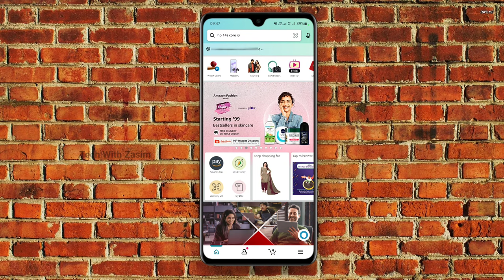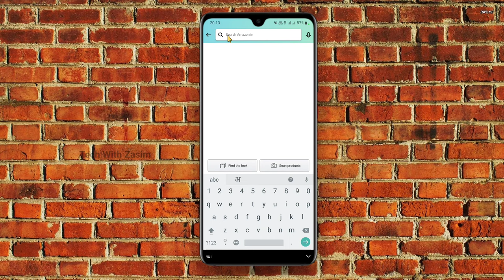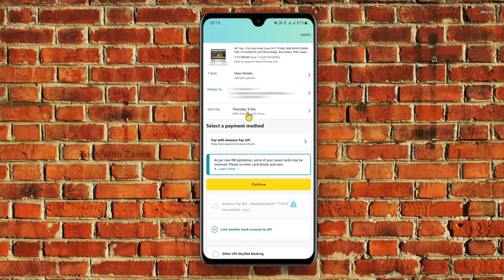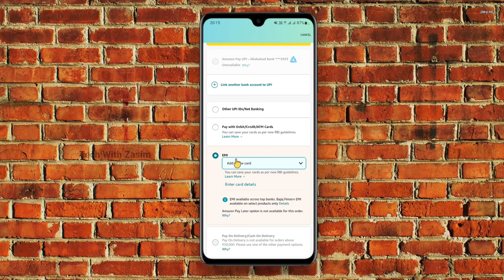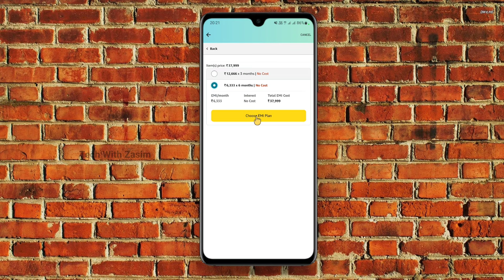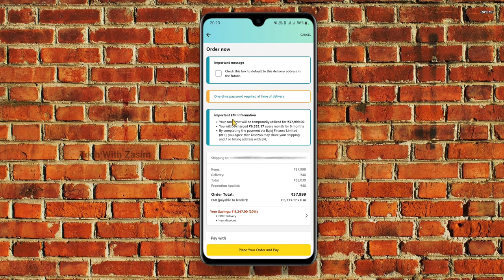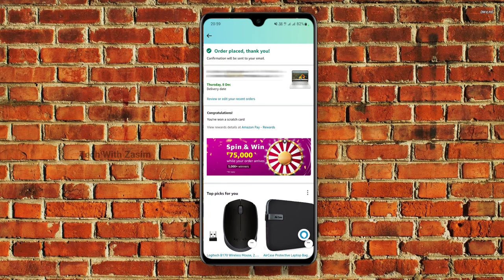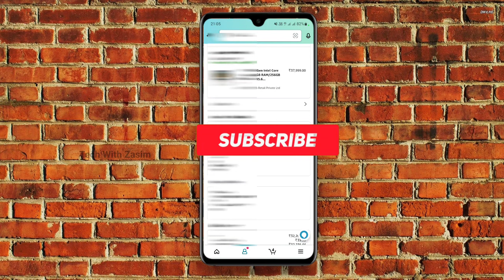Amazon Se EMI Par Product Kaise Le - No Cost EMI With Proof | Amazon Se EMI Par Laptop Kaise Kharide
✍︎Queries Solved:-
◦ amazon se emi par product kaise le
◦ amazon se emi par laptop kaise kharide
◦ atm card se amazon se emi par laptop kaise le
◦ amazon se emi par mobile kaise le debit card
◦ amazon se debit card se emi par laptop kaise kharide
◦ amazon par debit card se emi kaise kare
◦ bina cradit card ke amazon se emi par mobile kaise le
◦ amazon debit card emi kaise le
◦ amazon se emi par laptop kaise kharide atm card se
◦ amazon emi bajaj card
◦ tech with zasim